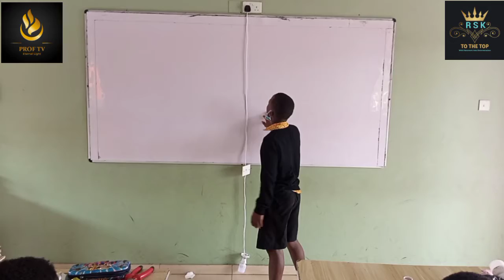The Final Project Defense 2021